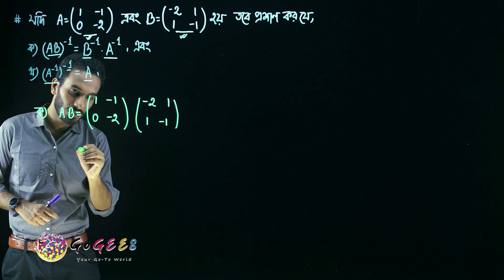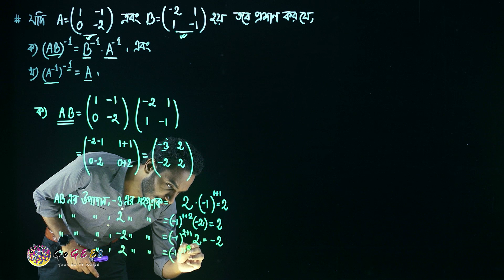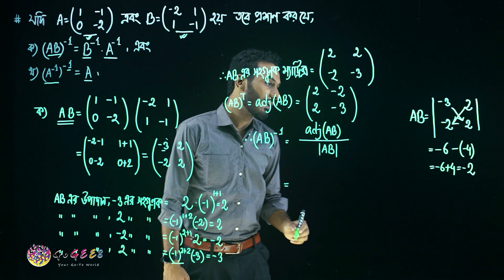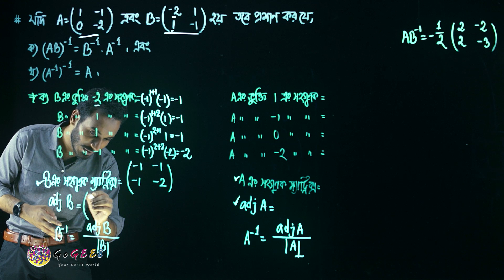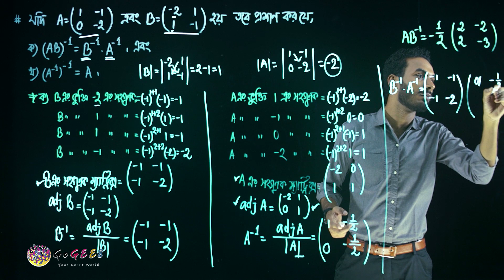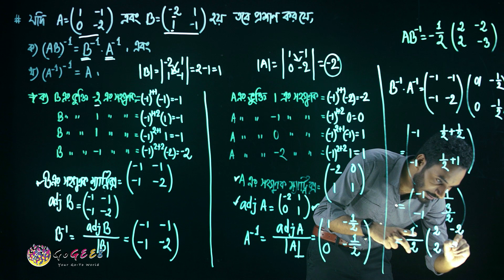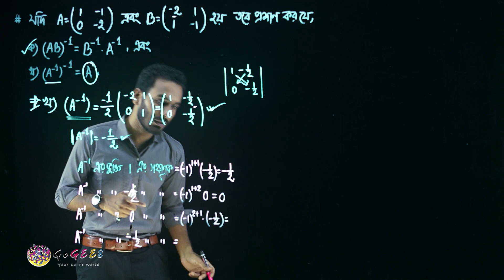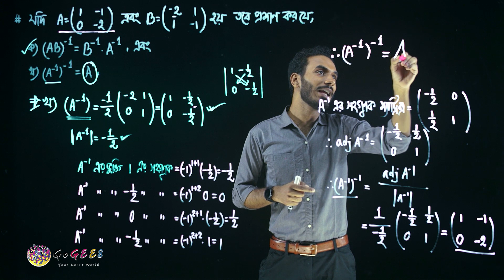একাদশ-দ্বাদশ শ্রেণী (এইচএসসি) - উচ্চতর গণিত ১ম - ১. ম্যাট্রিক্স ও নির্ণায়ক (এপিসোড ১৩)